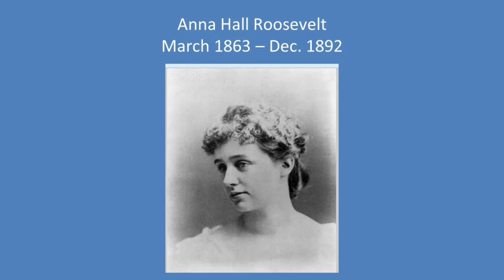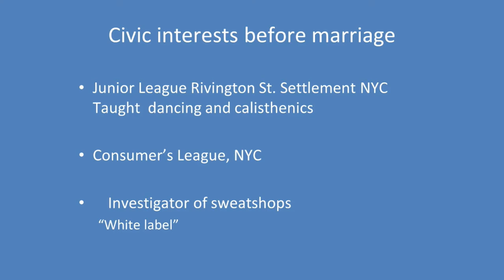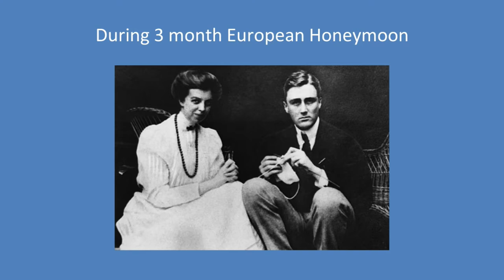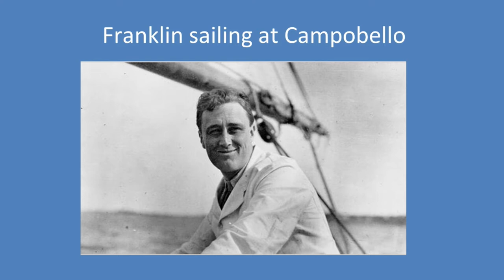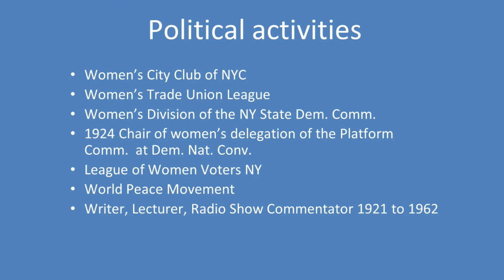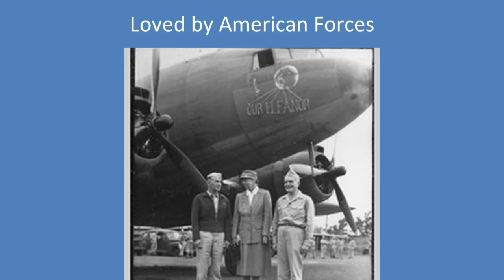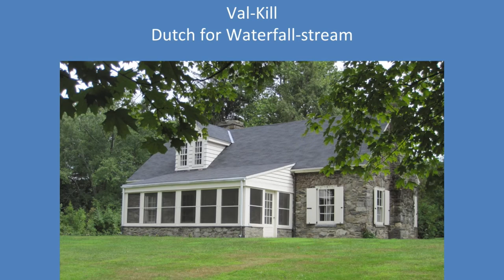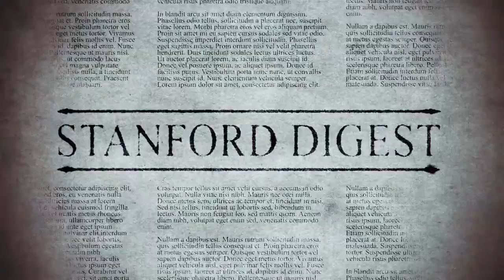The Stanford Digest EP 07 - Eleanor Roosevelt presented by Mary Roberson